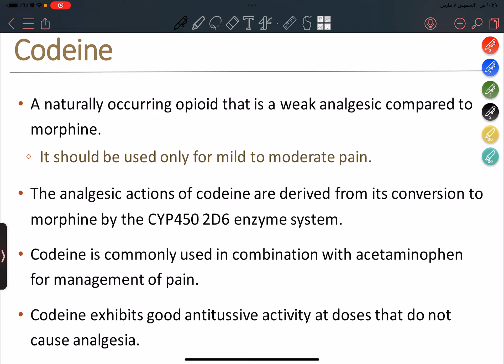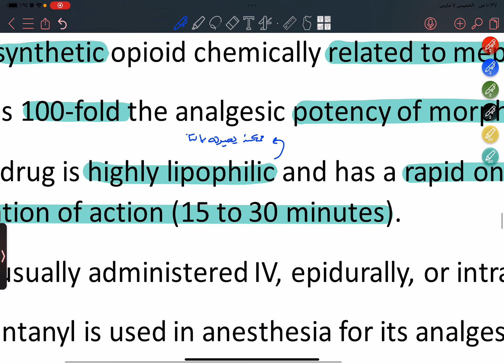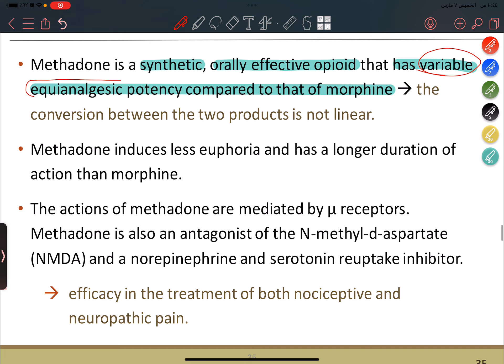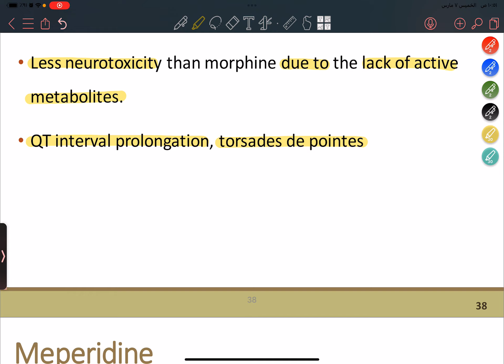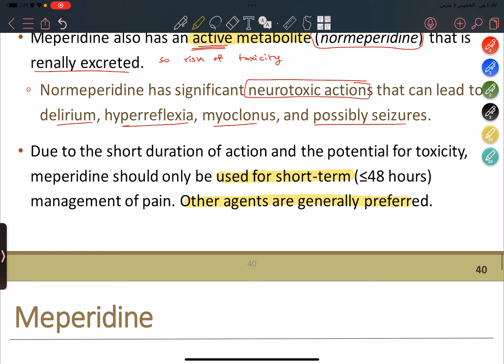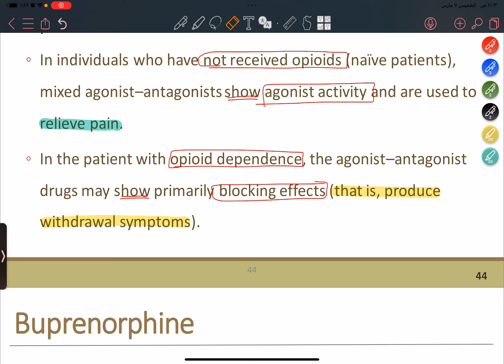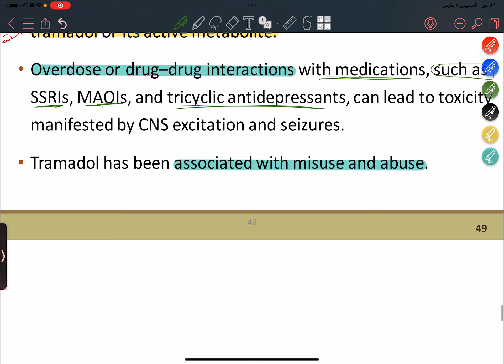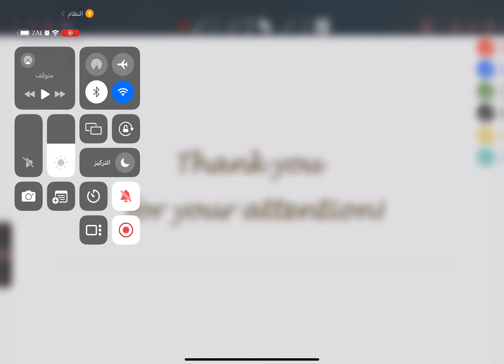Pharmacology lec3 B